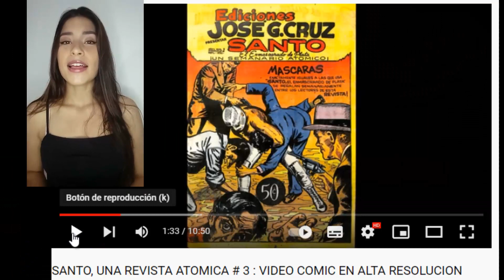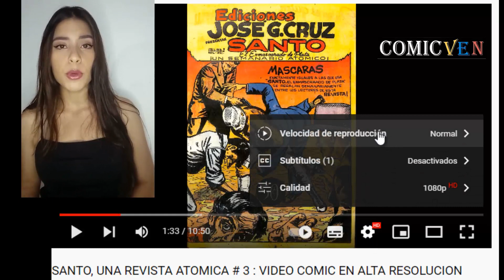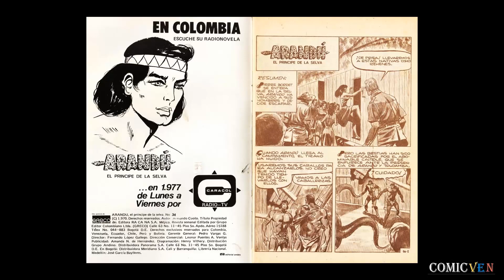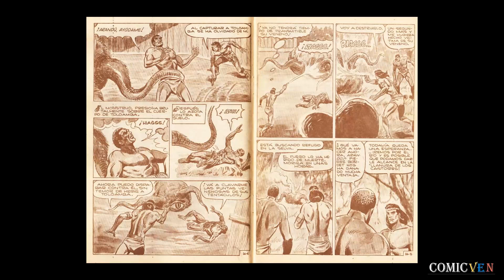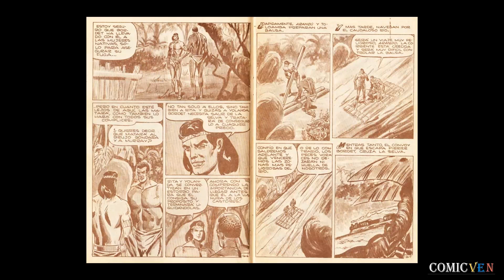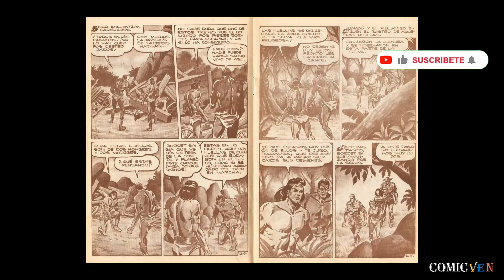ARANDU 34A - VIDEO COMIC EN ALTA RESOLUCION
01:48 comienza el comic